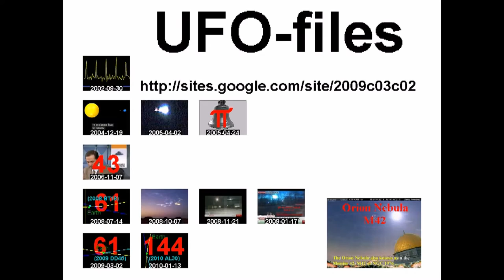حمص انشقاق المساعد الاول ابراهيم سليمان 20 10 2011 +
standard YouTube-licens
to ...
Creative Commons-License

So ...

8 ...

Internal system-reference:
Luke 14,17

Original headline:
فري برس حمص انشقاق المساعد الاول ابراهيم سليمان 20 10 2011

Unedited headline translation:
Free Press Homs split first assistant Ibrahim Suleiman, 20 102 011